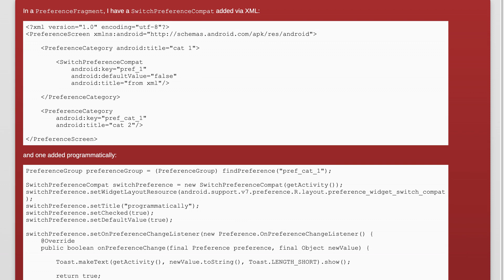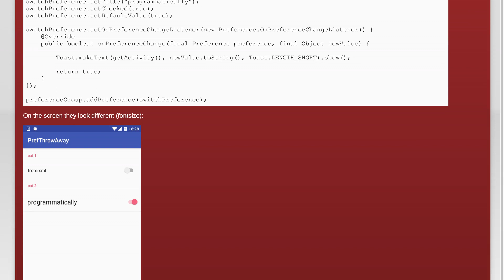SwitchPreferenceCompat looking different when added to XML vs created programmatically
android: SwitchPreferenceCompat looking different when added to XML vs created programmatically

Related to: android, android-support-library, android-preferences, android-preference-v14